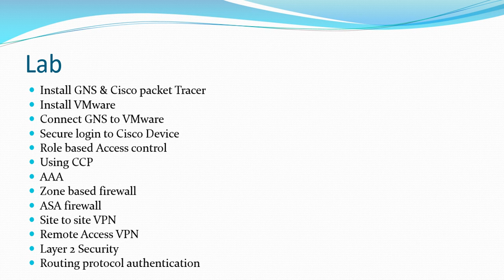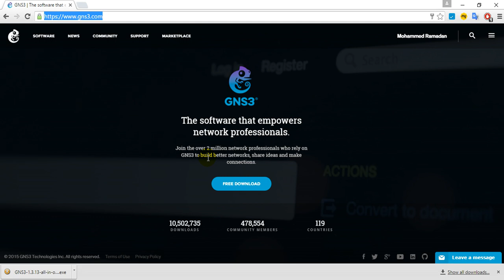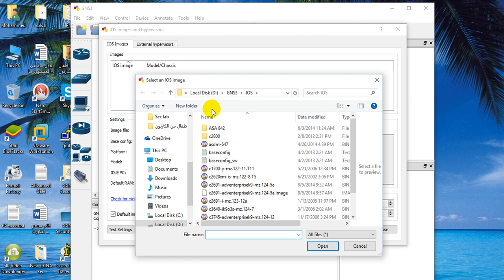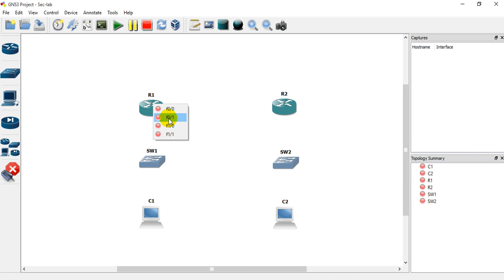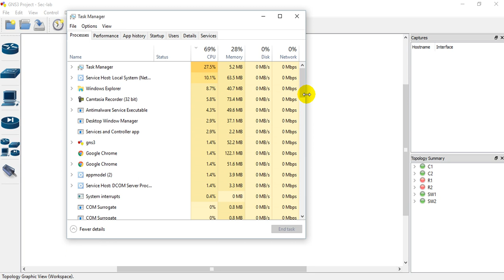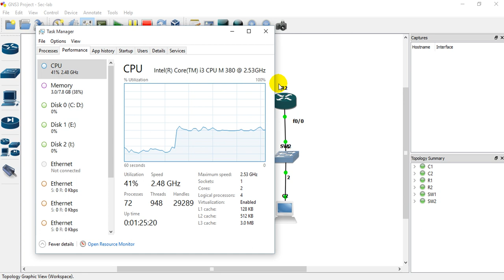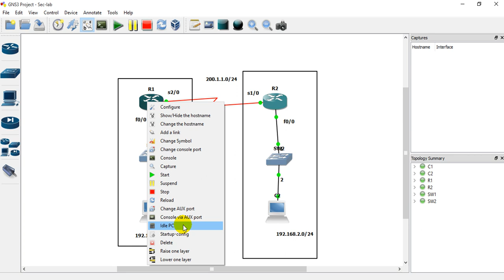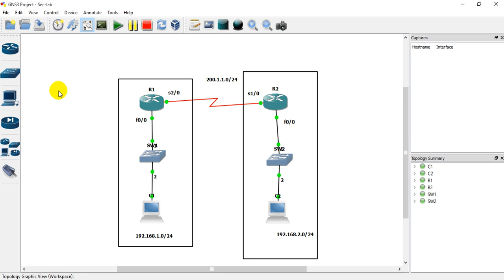01-CCNA Security 210-260 (Introduction & Install GNS) By Eng-Mohammed Ramadan | Arabic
01-CCNA Security 210-260 (Introduction & Install GNS) By Eng-Mohammed Ramadan | Arabic